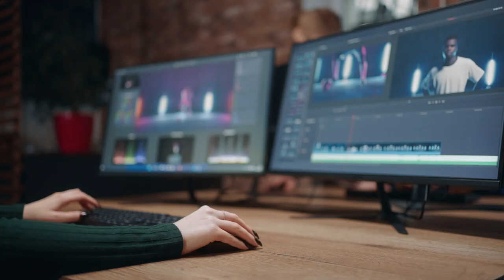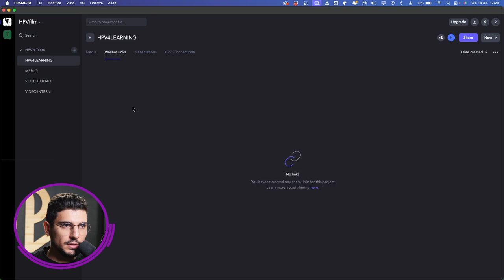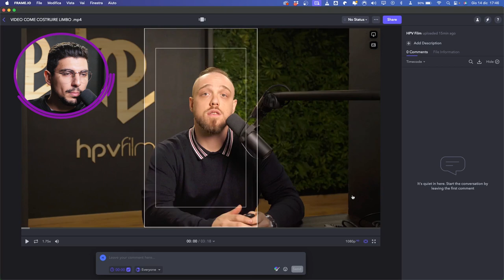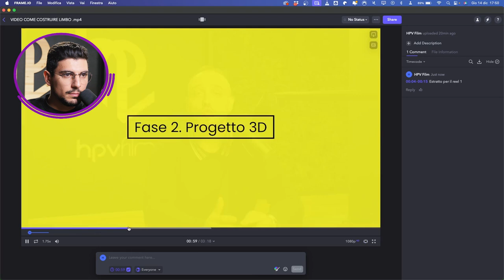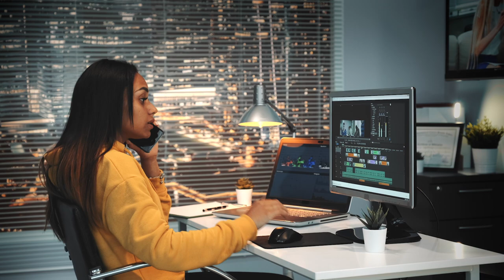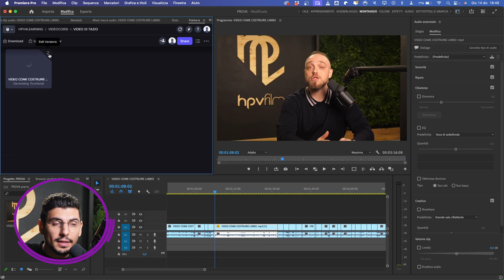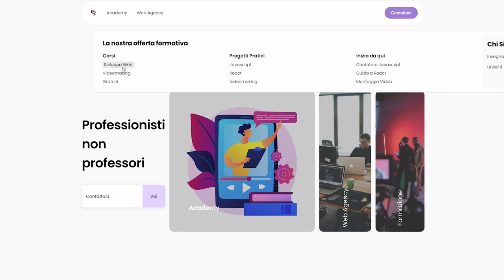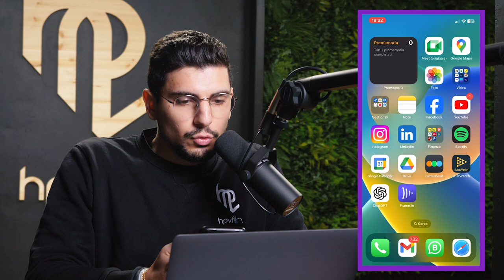Frame.io: Collaborazione Video al Massimo Livello!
Hai mai desiderato una piattaforma che semplificasse la collaborazione, la revisione e la condivisione dei tuoi progetti creativi? Frame.io è la risposta!
Nella nostra "Guida Completa a Frame.io", analizzeremo ogni aspetto di questa potente piattaforma, dall'upload dei file alla gestione delle revisioni, passando per le funzionalità di commento e collaborazione in tempo reale. Imparerai come rendere il tuo flusso di lavoro più efficiente e produttivo che mai! 💡

Visita per saperne di più su tutti i nostri corsi !
Entra nel canale Discord per confrontarti direttamente con noi o con altri studenti:

CAPITOLI:
0:00 Introduzione
0:20 Che cos'è Frame.io
1:45 Perché è importante ottimizzare la revisione dei video
2:30 Interfaccia di Frame.io
3:00 Condivisione dei video con Frame.io
3:45 Visualizzare i video su Frame.io
4:35 Creare i commenti su Frame.io
6:00 Cosa è importante quando si richiede feedback ai clienti per i video
7:20 Strumenti di Frame.io
8:30 Integrazione di Frame.io con Premiere Pro
9:45 iscriviti ad HPV4Learning
10:30 Consigli per ottimizzare il processo di revisione di un video
12:45 Frame.io versione Mobile
13:50 Conclusioni